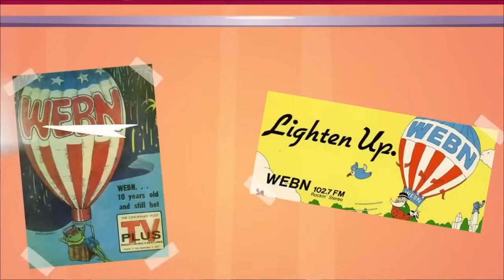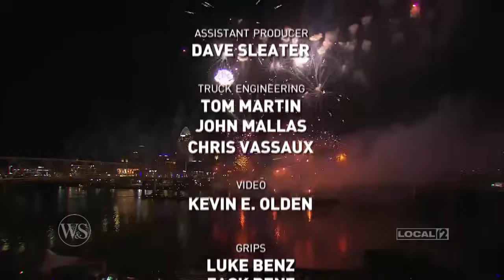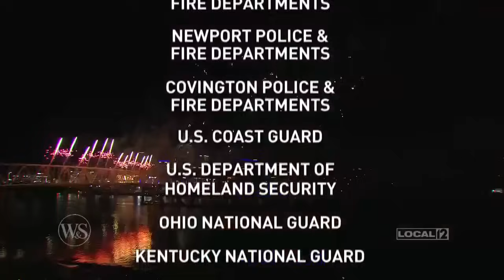WATCH: 47th annual Western & Southern / WEBN Fireworks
A Tri-State tradition returned home to Local 12 on Labor Day weekend.

Local 12 and iHeartMedia Cincinnati partnered for the live television broadcast of the Western & Southern / WEBN Fireworks on Sunday, Sept. 3. The live broadcast aired in full HD and feature a seven-camera shoot that featured news anchors and reporters from Local 12